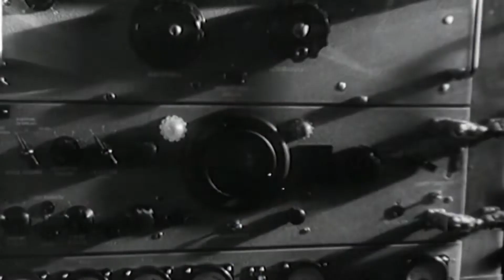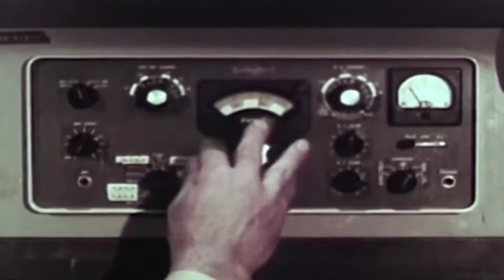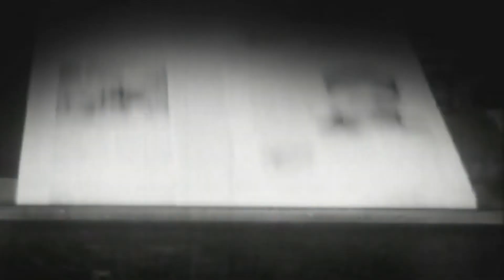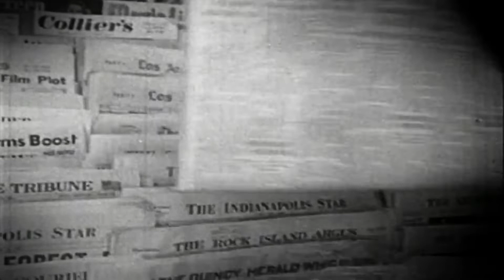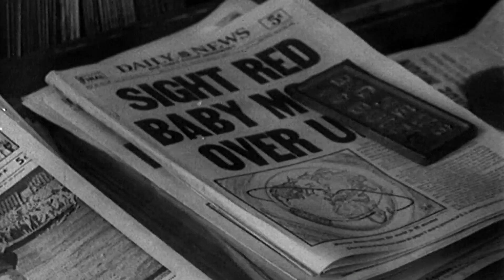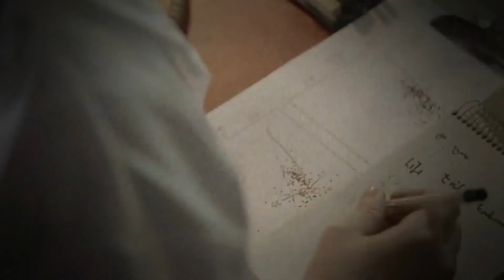Could The Soviets Be Covering Up The Lost Cosmonauts? | NASA's Unexplained Files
In February 1961, two Italian brothers tracked Soviet cosmonaut activity using homemade radio equipment. Could they have discovered a Soviet cover-up?